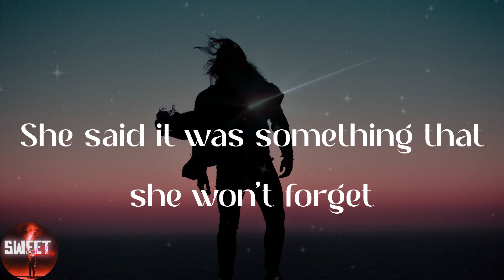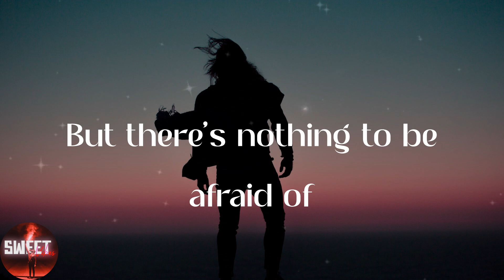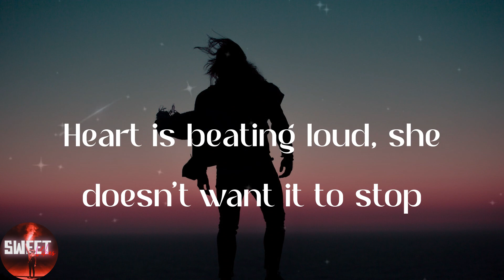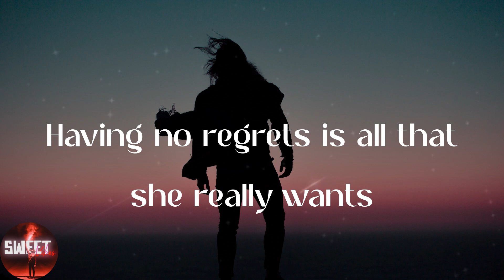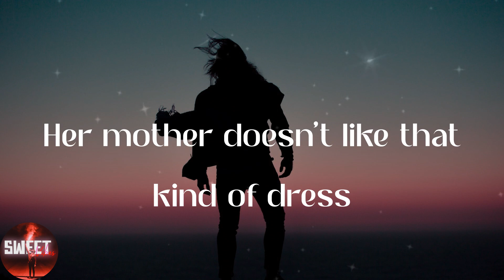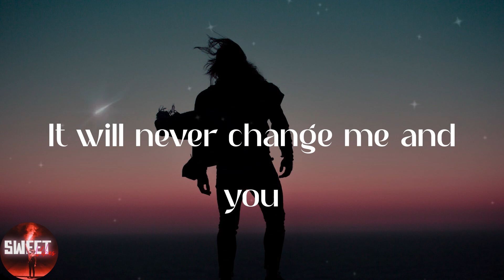One Direction - Night Changes (Lyrics)